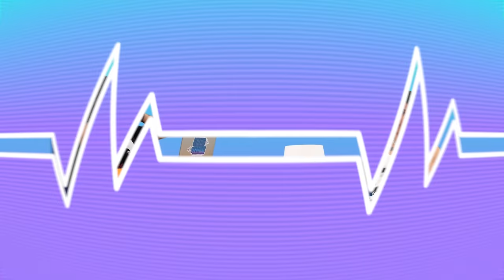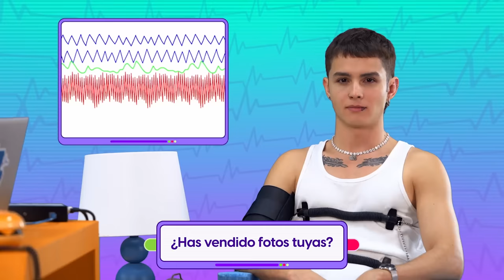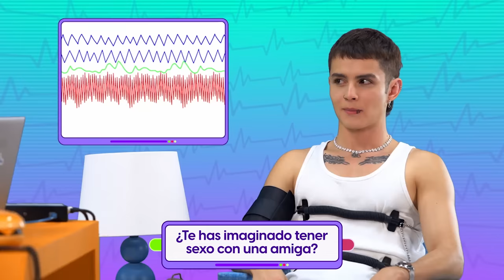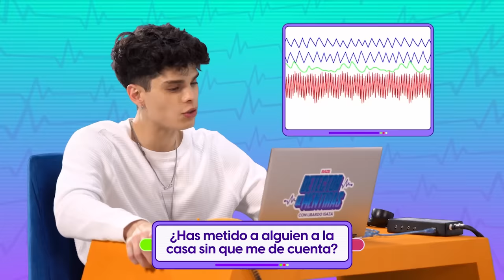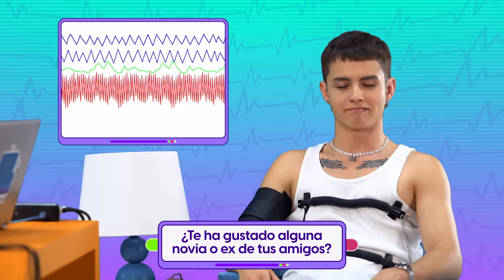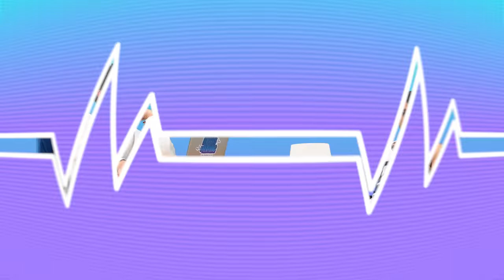JIMENA Y JEAN SE VENGARON DE LIBARDO: ¿ACEPTA REGALOS DE SUGAR DADDIES? | Detector de Mentiras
LLEGÓ EL TURNO DE LIBARDO ISAZA😱 Jimena Jiménez y Jashlem no tuvieron piedad con él y le preguntaron TODO: ¿Tiene sugar daddies? ¿Tuvo sueños eróticos con alguien de Lxgia 21? ¿Se imaginó teniendo sexo con Jimena Jiménez? ¿Le gustó una novia o una ex de sus amigxs?. Y esto no es nada… MIRA HASTA EL FINAL DEL EPISODIO QUÉ DEJÓ AL DETECTOR DE MENTIRAS EN LLAMAS🔥